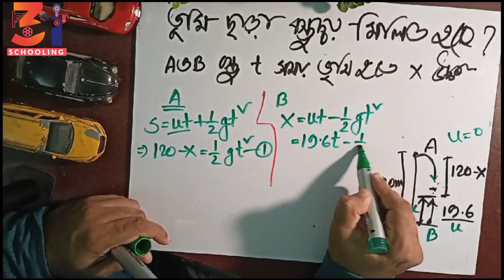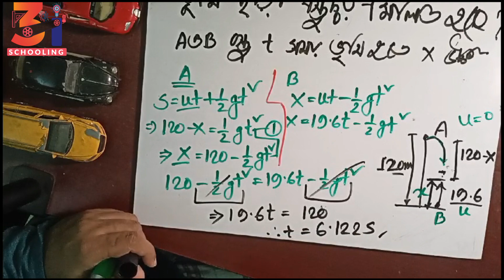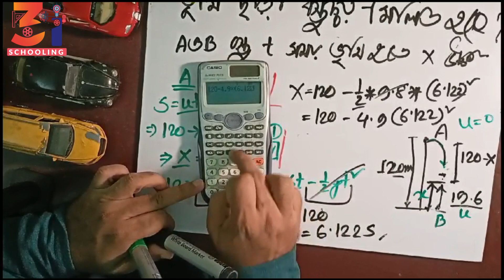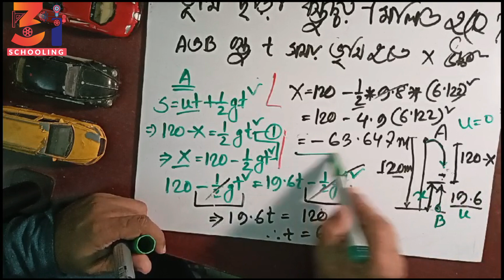নিক্ষিপ্ত ও পর্যন্ত দুইটি বস্তুর ক্ষেত্রে বেগ, সময় ও বস্তুদ্বয়ের মিলিত হওয়ার শর্ত🔥Physics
নিক্ষিপ্ত বস্তুর ক্ষেত্রে, যত বেগে কোন বস্তু নিক্ষেপ করা হয়

কোনো বস্তু উপর থেকে নিচে পড়ুক বা কোনো বস্তুকে উপরের দিকে নিক্ষেপ করা হোক, বস্তুর উপর কেবল অভিকর্ষের ফলে ত্বরণ নিচের দিকে ক্রিয়া করলেই আমরা তাকে মুক্তভাবে পড়ন্ত বস্তু বলি। মুক্তভাবে পড়ন্ত বস্তুর গতি হচ্ছে একমাত্রিক সুষম গতির একটি প্রকৃষ্ট উদাহরণ। মুক্তভাবে পড়ন্ত বস্তুর গতি বর্ণনায় উল্লম্ব বরাবর Y-অক্ষ ধরা হয়।